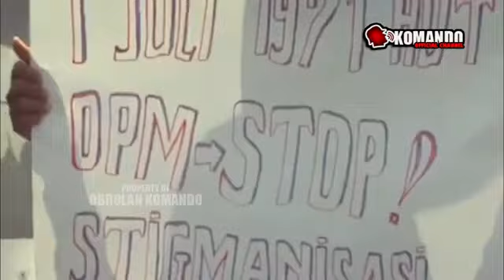111 Negara Penuh Mendukung Papua Barat Merdeka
Gawat  Banyak negara luar nogera  mendukung Beny wenda untuk  papua Barat Merdeka
Jangan
lupa
subrcbe